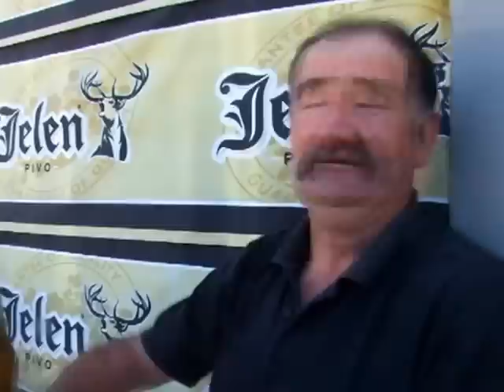Поћа - све бехара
Поћа, вашаришћански славуј тј. најбољи певач и риболовац на сомове са Вашаришта, дела Србобрана познатог по песми и весељу, љубави према рибама и риболову, чувеној Шумици и надалеко познатом некадашњем Жаба-бару, скромно признаје да у певању нема премца... а оне који се не слажу, и сумњала, позива на певачки интернет-двобој!